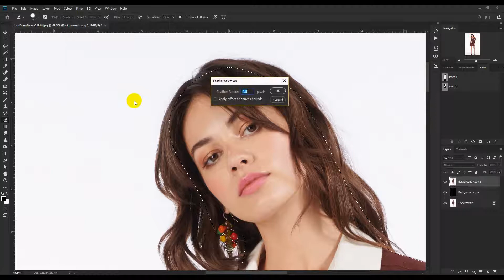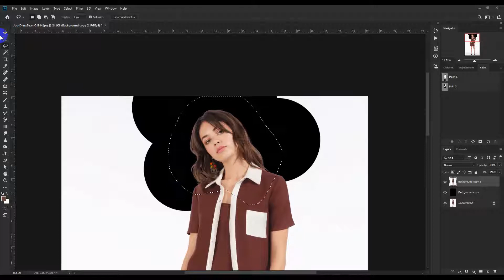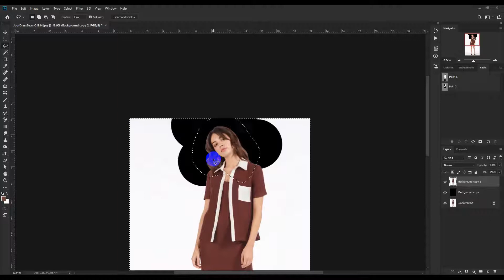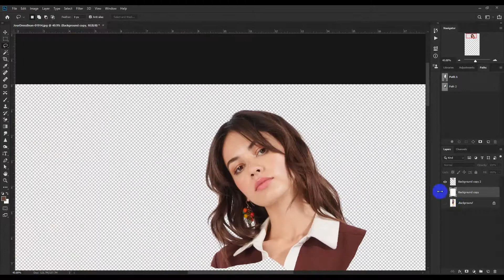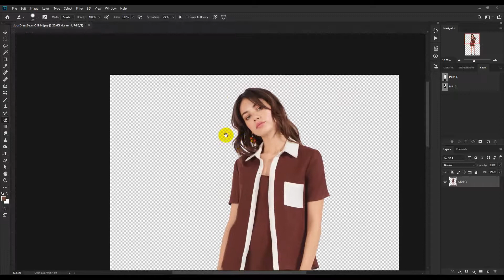Erase Masking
Erase masking tutorial by using Adobe Photoshop CC 2019